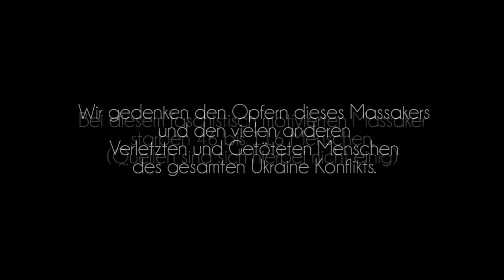2. Friedensmahnwache in Wien: Schweigeminute für die Opfer des Odessa Massakers (5.5.2014)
Am 5. Mai 2014 fand die zweite Friedensmahnwache in Wien statt. Wir demonstrieren friedlich für den Frieden in Europa und auf der Welt.